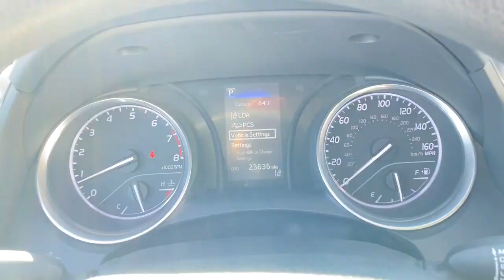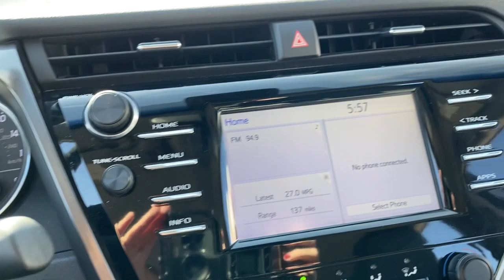2018 Toyota Camry Laredo, Alice, Hebbronville, Cotulla and Webb County, TX T211509A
2018 Toyota Camry available in Laredo, Texas at Toyota of Laredo. Servicing the Alice, Hebbronville, Cotulla and Webb County, TX area.

Powell Watson Motor Group is honored to present a wonderful example of pure vehicle design... this 2018 Toyota Camry LE only has 543,655mi on it and could potentially be the vehicle of your dreams! CARFAX BuyBack Guarantee is reassurance that any major issues with this vehicle will show on CARFAX report. The less money you spend at the pump, the more money you'll have to spend on you. So why not consider this wonderfully styled, fuel-efficient Toyota Camry. You've found the one you've been looking for. Your dream car. The look is unmistakably Toyota, the smooth contours and cutting-edge technology of this Toyota Camry LE will definitely turn heads.
2 LCD Monitors In The Front,Radio: Entune 3.0 Audio -inc: Connected Navigation and App Suite, 7-inch touch-screen, AM/FM, MP3/WMA playback capability, 6 speakers, Connected Navigation Scout GPS Link App w/moving maps w/3-year complimentary trial, Entune App Suite, Siri Eyes Free, Google voice controls, auxiliary audio jack, USB 2.0 port w/iPod connectivity and control, hands-free phone capability, voice recognition and music streaming via Bluetooth wireless technology,,Window Grid Antenna,Radio w/Seek-Scan, Clock, Speed Compensated Volume Control, Steering Wheel Controls and Radio Data System,Fixed Rear Window w/Defroster,Tires: P215/55R17 AS,Body-Colored Rear Bumper,Front Windshield -inc: Sun Visor Strip,Chrome Side Windows Trim and Black Front Windshield Trim,Body-Colored Power Side Mirrors w/Manual Folding,Compact Spare Tire Mounted Inside Under Cargo,Headlights-Automatic Highbeams,LED Brakelights,Colored Grille,Variable Intermittent Wipers,Clearcoat Paint,Body-Colored Front Bumper,Body-Colored Door Handles,Trunk Rear Cargo Access,Wheels w/Silver Accents,Light Tinted Glass,Auto On/Off Projector Beam Led Low/High Beam Daytime Running Auto High-Beam Headlamps w/Delay-Off,Steel Spare Wheel,Wheels: 7.5J x 17 Alloy,Galvanized Steel/Aluminum Panels,Front Bucket Seats -inc: 8-way power-adjustable driver seat w/power lumbar support and 6-way adjustable front passenger seat,Manual Adjustable Front Head Restraints and Fixed Rear Head Restraints,60-40 Folding Bench Front Facing Fold Forward Seatback Rear Seat,Front And Rear Map Lights,1 12V DC Power Outlet,Delayed Accessory Power,Manual Tilt/Telescoping Steering Column,Trip Computer,Full Carpet Floor Covering,Cruise Control w/Steering Wheel Controls,FOB Controls -inc: Cargo Access and Windows,Full Cloth Headliner,Gauges -inc: Speedometer, Odometer, Engine Coolant Temp, Tachometer, Trip Odometer and Trip Computer,Driver And Passenger Visor Vanity Mirrors w/Driver And Passenger Auxiliary Mirror,Perimeter Alarm,Instrument Panel Covered Bin, Driver / Passenger And Rear Door Bins,Air Filtration,Entune 3.0 Selective Service Internet Access,Driver Seat,Fabric Seat Trim,Urethane Gear Shifter Material,Remote Keyless Entry w/Integrated Key Transmitter, 2 Door Curb/Courtesy, Illuminated Entry, Illuminated Ignition Switch and Panic Button,Outside Temp Gauge,Front Center Armrest and Rear Center Armrest,Smart Device Integration,Power Door Locks w/Autolock Feature,HVAC -inc: Underseat Ducts,Day-Night Rearview Mirror,Cargo Area Concealed Storage,Interior Trim -inc: Simulated Wood/Metal-Look Instrument Panel Insert, Metal-Look Door Panel Insert, Metal-Look Console Insert and Chrome/Metal-Look Interior Accents,Seats w/Cloth Back Material,Cargo Space Lights,Engine Immobilizer,Valet Function,Rear Cupholder,Manual Air Conditioning,Illuminated Locking Glove Box,Fade-To-Off Interior Lighting,Systems Monitor,Remote Releases -Inc: Power Cargo Access and Power Fuel,Analog Appearance,Driver Foot Rest,6-Way Passenger Seat -inc: Manual Recline, Height Adjustment and Fore/Aft Movement,1 Seatback Storage Pocket,Full Floor Console w/Covered Storage, Mini Overhead Console w/Storage and 1 12V DC Power Outlet,Carpet Floor Trim and Carpet Trunk Lid/Rear Cargo Door Trim,Distance Pacing,Front Cupholder,Power Rear Windows,Power 1st Row Windows w/Front And Rear 1-Touch Up/Down,Front-Wheel Drive,16 Gal. Fuel Tank,Gas-Pressurized Shock Absorbers,Engine Auto Stop-Start Feature,Front And Rear Anti-Roll Bars,Strut Front Suspension w/Coil Springs,Transmission w/Sequential Shift Control,Electric Power-Assist Speed-Sensing Steering,2.80 Axle Ratio,Single Stainless Steel Exhaust,Engine: 2.5L I-4 DOHC 16-Valve -inc: VVT-iE intake and VVT-i exhaust,4-Wheel Disc Brakes w/4-Wheel ABS, Front Vented Discs, Brake Assist and Hill Hold Control,Battery w/Run Down Protection,M